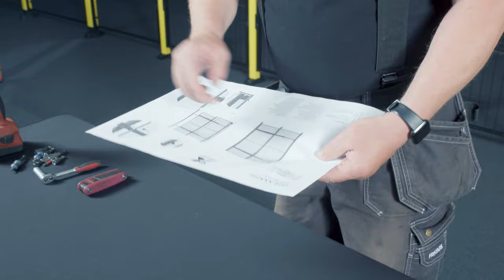Single Sliding Door without rail - The perfect choice for truck traffic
All of Axelent’s protection doors fulfill the Machinery Directive 2006/42/EC’s requirements for movable guards on the market.

The range of safety doors includes the single sliding door without a rail. With an opening up to 2900 mm, the door is an ideal solution without upper limitations. This is possible as the door has no upper rail, instead the rail runs next to the door. A simple sliding door is an excellent choice when handling large volumes and goods transported by crane or forklift.

What is inside the fence door usually determines the choice of lock and safety solution. Storage of simpler tools does not require switches and sensors, which is required for large machines and robots. Therefore, it is important that you take into account:

● The purpose
● Lock selection
● If a safety switch is required
● What will pass through the door
● What is inside the door

Watch our installation movie!